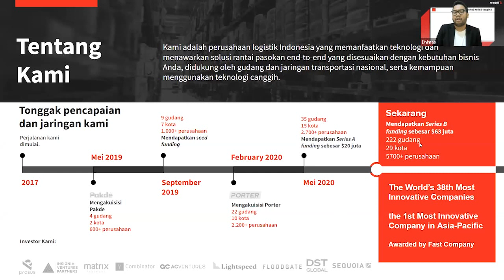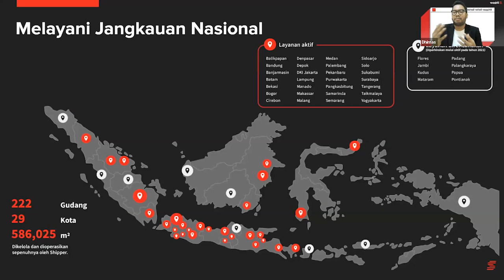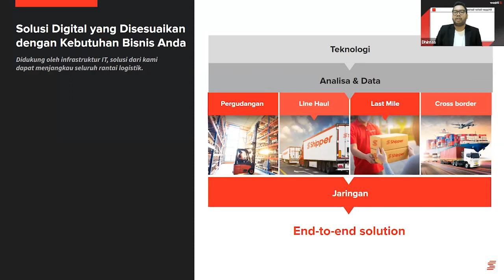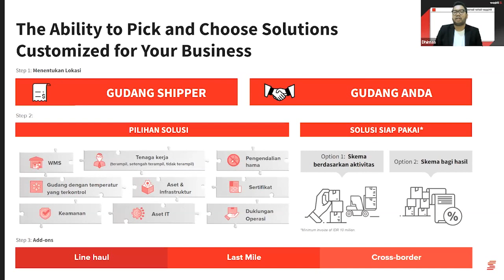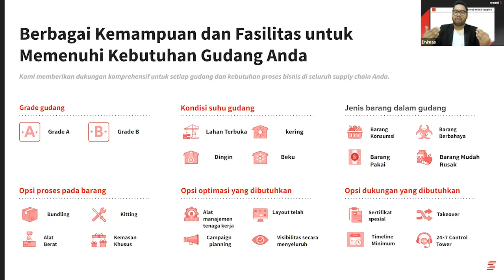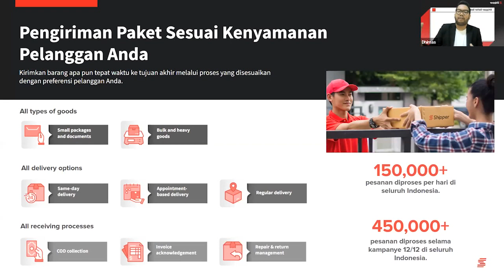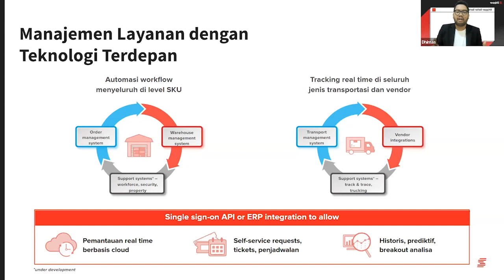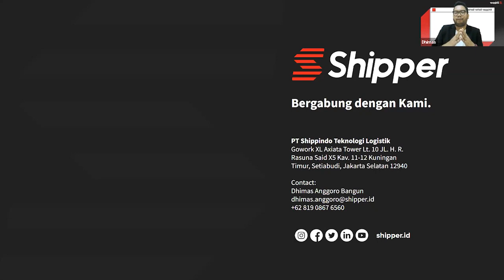Cara Scale Up Bisnis dengan Shipper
Bisnis Online saat ini berkembang sangat pesat sekali, siapapun bisa mengembangkan usaha melalui platform digital. Ada banyak tool yang bisa digunakan untuk mendukung bisnis digital, termasuk layanan yang dapat membantu scale up bisnis kita. Salah satu layanan pendukung bisnis digital yang memudahkan operasional bisnis adalah shipper.

Shipper menawarkan banyak sekali layanan mulai dari agregator layanan antar, sistem gudang, dll yang sangat memudahkan pelaku usaha agar lebih fokus mengembangkan pasar di dunia digital.